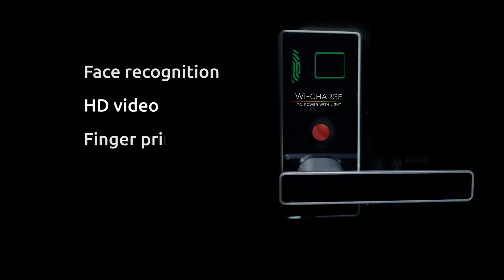Smart door lock empowered by wireless power